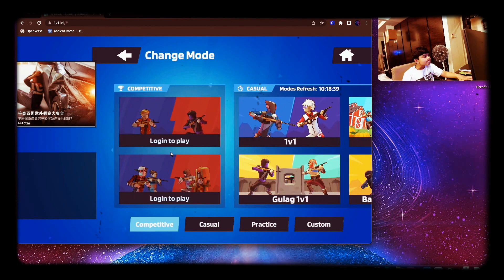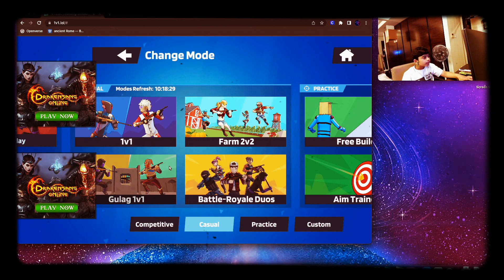So I played 1v1.lol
I am so bad